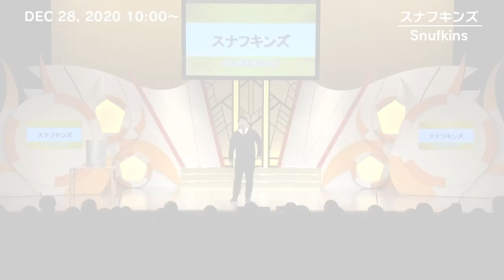It’s the end of the year！Yoshimoto Comedy Live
"Yoshimoto Manzai Theater" in Osaka,
Japan is a theater that is the starting point for young entertainers who work to
polish their skills with the goal of making their comedy known to the whole country.
In addition to Manzai (2-man stand-up comedy), Conto (skit comedy), and Pin(individual stand-up comedy),the theater also holds other various live events.